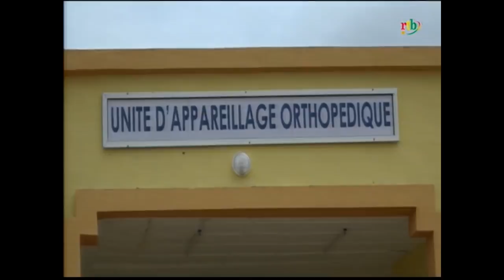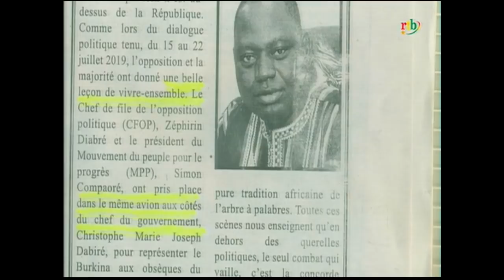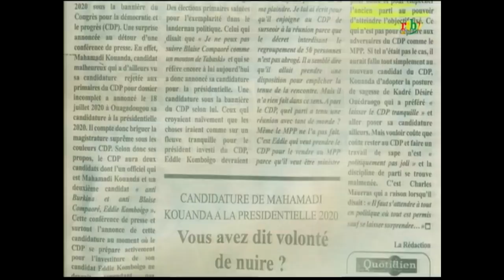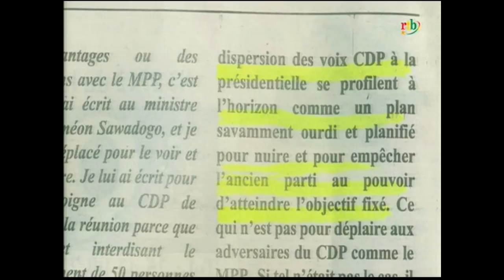Rtb - JT de 13h du 20 juillet 2020